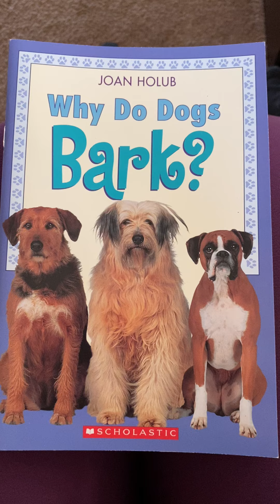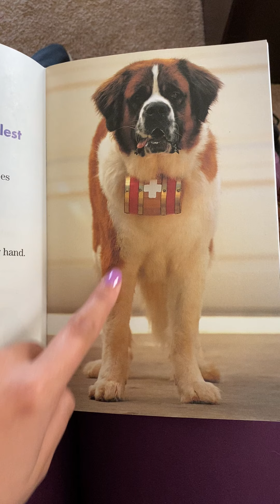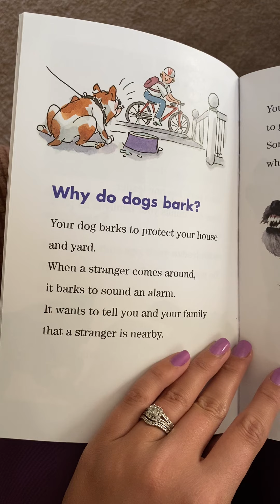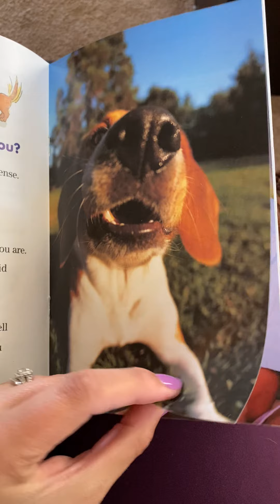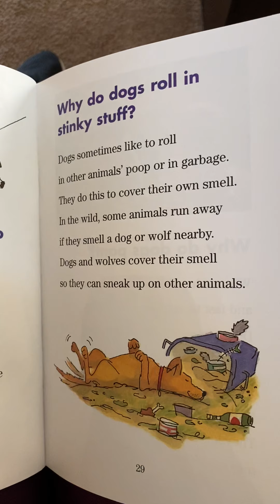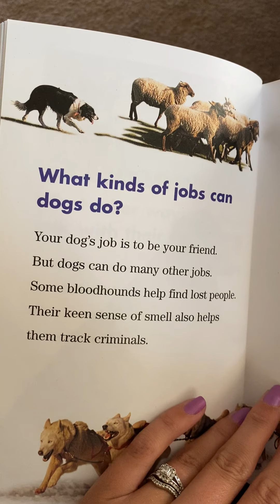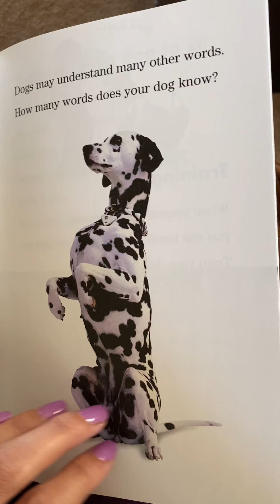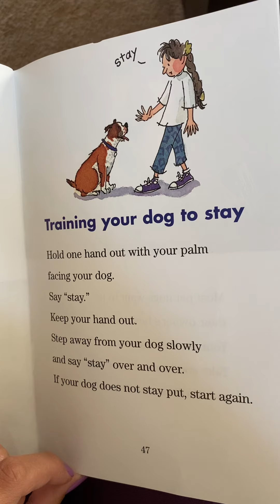Why Do Dogs Bark? Read Aloud